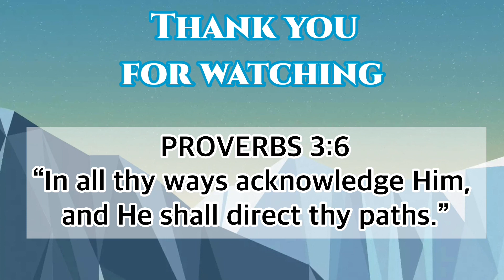Day 2 Gospel & Homily • Simbang Gabi 2020 • Paskong OFW | SMCFilipino • FilCom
Day 2 prayer intentions to vicTWOrious Survivors Thanks to SMCFilipino FilCom in UAE for keeping this tradition. We declare the success of this yearly event!

Sharing the traditional 9 days gospel and homily of this year’s

Tuloy na tuloy pa din ang
Merry Christmas 🎄 everyone and God bless ☝️